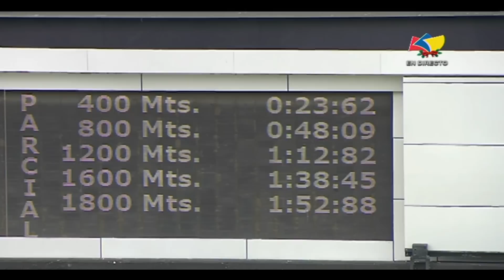7ma. carrera | XX Copa Dama del Caribe | Hipódromo La Rinconada | Reunión 50 | 2022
🏇 El ejemplar “Philomena” (3), logra la victoria del XX Copa Dama del Caribe en la 7ma. carrera de la R50, conducido por Irad Ortíz Jr. presentado por Fernando Parilli.

👉🏼 Recuerda que puedes disfrutar de la carrera completa por nuestro canal de YouTube ➡️ TVES.